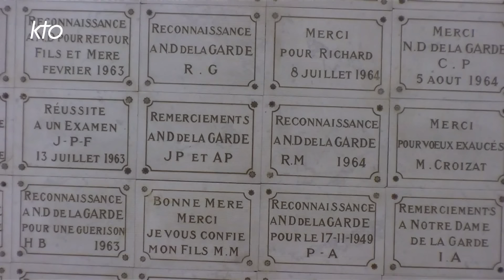Laudes et messe à Notre-Dame de la Garde du 24 juillet 2024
A 7h25, KTO retransmet la messe chaque lundi, et les Laudes suivies de la messe du mardi au samedi, en direct de la basilique Notre-Dame de la Garde à Marseille. Cette retransmission quotidienne est proposée grâce au recteur de la basilique Notre-Dame, le père Olivier Spinosa, et à l'archevêque, Mgr Jean-Marc Aveline, qui ont bien voulu mettre leurs moyens en commun avec ceux de la chaîne de télévision catholique. La Bonne Mère veille ainsi, plus que jamais, sur la ville, les deux rives de la Méditerranée et le monde entier.